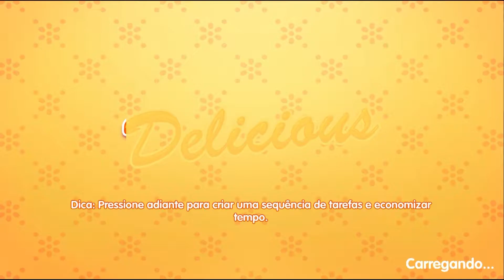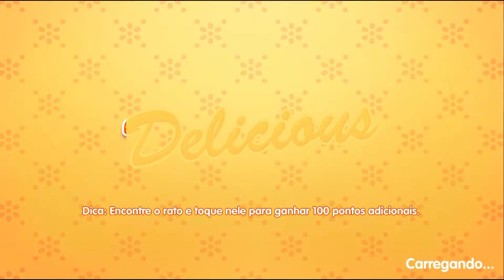Delicious Emily's - O milagre da Vida | Gameplay #11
Olá pessoal, tudo bem? Espero que gostem desse novo episódio de Delicious Emily's - O milagre da Vida!

Me siga no Instagram e fique por dentro de muitas novidades do canal sobre: Making off, como são feitos os vídeos, cronograma de tudo e ainda respondendo perguntas e aceitando sugestões para os próximos vídeos!